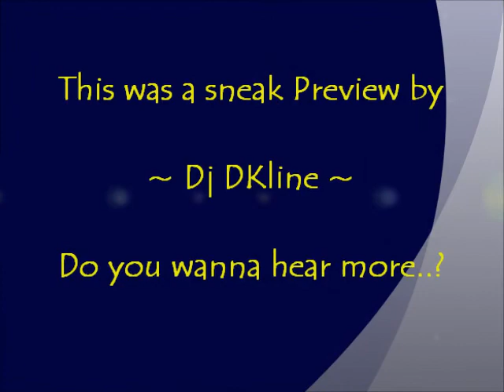Jaws Mix 1